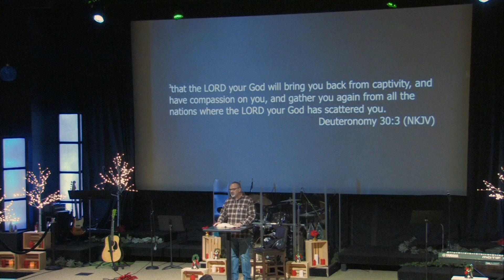Romans 10 Part 1- (Romans 10:1-10)- Pastor Paul Van Noy- (11/29/20)